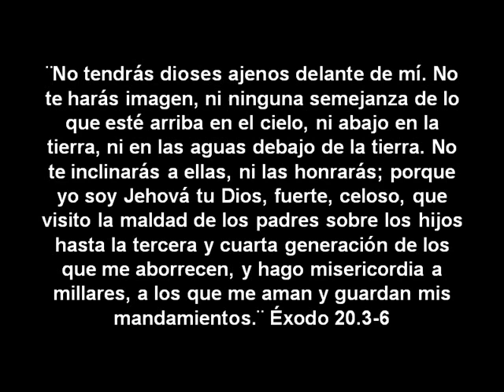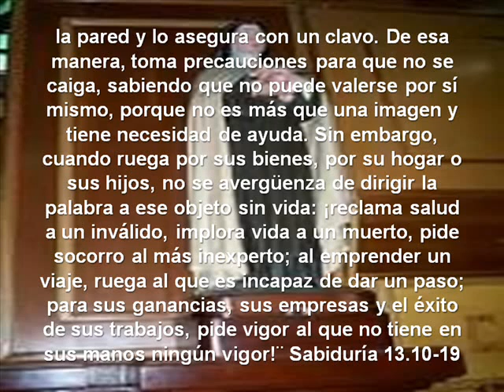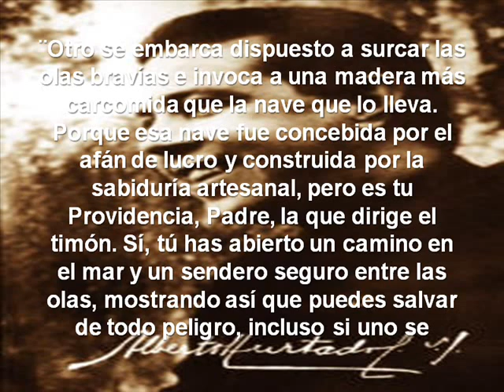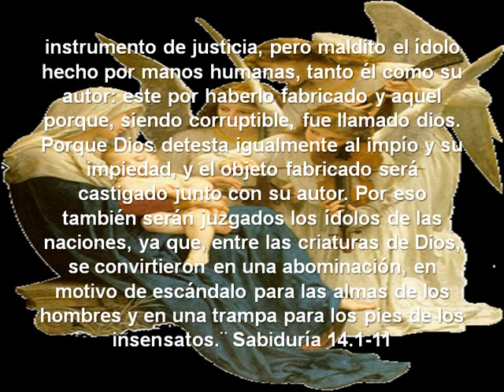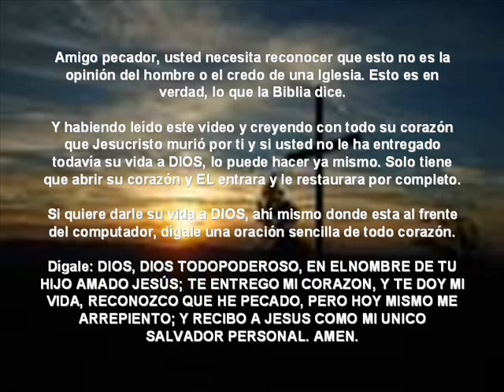El Error Mas Grande De Los Que Adoran A Los Idolos